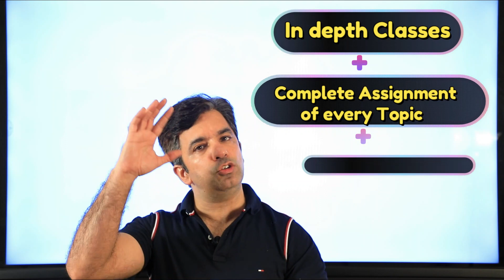TruMath -Complete Mathematics learning Program for Classes 8th to 12th | Complete IITJEE Preparation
Complete Mathematics preparation along with Sachin Sir.
Make Maths your strongest subject by joining the TruMath course.
For Classes 11th and 12th -Complete syllabus coverage along with regular assignments and tests throughout the session.
IITJEE Mains and IIT JEE Advanced Mathematics preparation at the TruMath platform .
Learn at your own pace and revise the topics at least 2 times.
For Classes 8th,9th and 10th-Complete syllabus coverage with the real understanding of the subject and preparation of KVPY,NTSE ,RMO and other Mathematics olympiads in the classes itself.
Even IIT JEE Mathematics is simple when understood properly
TruMath makes a student actually understand maths in the simplest manner, enjoy the subject and then score more.
TruMath covers complete syllabus for Mathematics IIT JEE Mains and IIT JEE  Advanced.
TruMath provides complete classes for Class 12 and Class 11.
TruMath also provides complete classes for classes 8th ,9th and 10th mathematics along with strong foundation for IITJEE .
Class 12 CBSE Mathematics and Class 11 CBSE Mathematics with complete details has been covered in detail.
Complete foundation course for class 10th,foundation course for class 9th and foundation course for class 8th is covered .